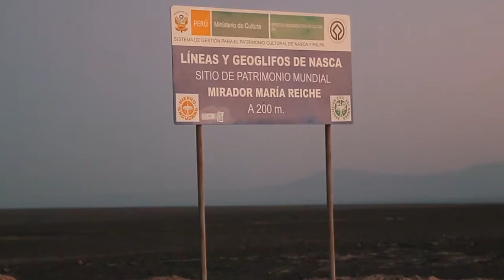MEGAMIX BIKER 80TAS - COLECCION - DVJMACOO RABANAL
LOS MEJORES RECUERDOS LOS VIVES CON LA MUSICA.. LOS MEJORES MOMENTOS LA PASAS CON NOSOTROS... AQUI ESCUCHANDO LA MEJOR MUSICA DEL RECUERDO... 🥰👍👂💋👩‍❤️‍👩🍓🍻🍷🍾🍹🎼🎧🎤🎷💝‼️▶️☑️ VISITA YOU TUBE MACOO RABANAL VIDEO MIXES DE LA MEJOR MUSICA DE LOS 90TAS Y 80TAS DE TODO GENERO VAMOS INGRESA AQUI Y SUSCRIBETE ES GRATIS Y DEJA TU LIKE GRACIAS POR TU APOYO. ( FACEBOOK